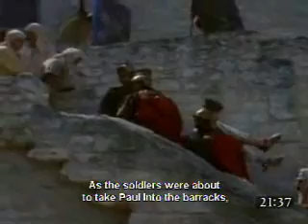Acts - Pt 17 of 22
Acts: The Visual Bible DVD